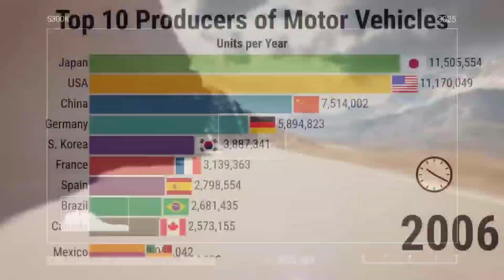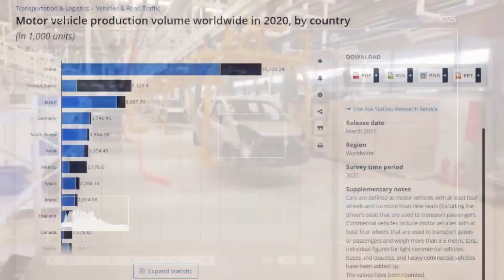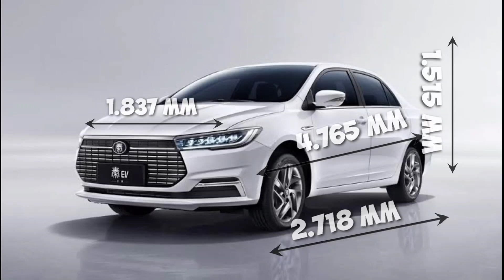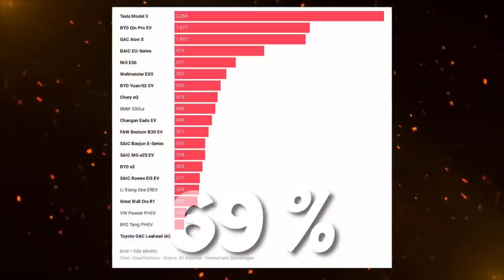GANAS !! MOBIL 2M LARIS MANIS DI INDONESIA | Mobil China Terlaris Di dunia | Mobil Terbaru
GANAS !! MOBIL 2M LARIS MANIS DI INDONESIA | Mobil China Terlaris Di dunia | Mobil Terbaru Mobil China Termahal

@Automania898China Passenger Car Association (CPCA). Telah Meliris Mobil – mobil Listrik Keluaran Merek Dalam Negerinya yang laris Di Pasaran.
Hal itu membuktikan permintaan mobil listrik buatan China ternyata sangat tinggi di pasar Otomotif.
Dikabarkan Penjualannyapun saat inimenjadi yang terbesar di dunia.
Disebutkan CPCA penjualan mobil China saat ini hampir menyentuhangka 3 jutatahun lalu

car new 2023,
car news update,
car news today,
rivew mobil,
review mobil,
review mobil listrik wuling,
review mobil listrik
review mobil pajero sport 2022,
review mobil avanza terbaru 2022,
review mobil tesla,
review mobilio 2022,
review mobil innova venturer 2022,
review mobil alphard terbaru 2022,
review mobil agya, ini
rivew offroad,
review offroad,
velar review off road,
review rc offroad murah,
review mobil offroad,
review rc offroad,
offroad crocs review,
review mobil offroad pak syamsir,
review mobil offroad 4x4 extreme indonesia,
review rc offroad 4x4 indonesia,
review mobil offroad tubular,
review bengkel mobil offroad alto dan full modif,
offroad bumblebee review,
bilstein 5100 offroad review
mobil baru 2023,
mobil baru 2023 indonesia murah,
mobil baru 2023 dibawah 200 juta,
mobil baru 2023 murah,
mobil baru 2023 toyota,
mobil terbaru 2023 suzuki,
mobil terbaru 2023 honda,
mobil terbaru 2023 harga,
mobil terbaru 2023 termurah,
mobil baru 2023 indonesia,
mobil baru 2023 masuk indonesia,
mobil baru 2023 di indonesia,
mobil baru avanza 2023,
mobil terbaru agya 2023,
mobil baru raffi ahmad 2023,
mobil baru yang akan keluar 2023,
harga mobil ayla baru 2023,
harga mobil avanza baru 2023,
mobil agya baru 2023,
mobil baru yang akan keluar tahun 2023,
mod mobil terbaru 2023 bussid,
bocoran mobil baru 2023,
harga mobil brio baru 2023,
mobil baru cdid 2023,
calon mobil baru 2023,
mobil calya baru 2023,
harga mobil calya baru 2023,
mobil baru daihatsu 2023,
mobil terbaru 2023 di indonesia murah,
mobil suv terbaru 2023 di indonesia,
mobil mpv terbaru 2023 di indonesia,
mobil lcgc terbaru 2023 di indonesia,
mobil listrik terbaru 2023 di indonesia,
mobil pajero terbaru 2023 di indonesia,
mobil daihatsu terbaru 2023 di indonesia,
mobil suzuki terbaru 2023 di indonesia,
mobil sedan terbaru 2023 di indonesia,
daftar mobil baru 2023,
mobil baru di iims 2023,
mobil baru fortuner 2023,
mobil fortuner keluaran baru 2023,
game mobil baru 2023,
harga mobil gran max baru 2023,
mobil baru honda 2023,
mobil baru hyundai 2023,
mobil avanza terbaru 2023 harga,
mobil rush terbaru 2023 harga,
mobil innova terbaru 2023 harga,
daftar harga mobil baru 2023,
mobil honda baru 2023,
harga mobil baru tahun 2023,
harga mobil l300 baru 2023,
harga mobil baru toyota 2023,
mobil baru harga murah 2023,
harga mobil baru termurah 2023,
mobil baru suzuki 2023 indonesia,
mobil baru toyota 2023 indonesia,
mobil baru lcgc 2023 indonesia,
mobil suzuki terbaru 2023 indonesia,
mobil toyota terbaru 2023 indonesia,
mobil daihatsu terbaru 2023 indonesia,
mobil innova baru 2023,
mobil baru iims 2023,
mobil baru januari 2023,
mobil baru 100 jutaan 2023,
mobil baru keluaran 2023,
mobil kecil baru 2023,
kredit mobil baru 2023,
mobil keluaran baru 2023,
mobil listrik baru 2023,
mobil terbaru 2023 murah,
mobil baru mitsubishi 2023,
mobil rush terbaru 2023 music life,
mobil model baru 2023,
mobil baru mazda 2023,
review mobil baru 2023,
mobil baru pajero 2023,
mobil rush terbaru 2023 part 1,
modifikasi mobil terbaru 2023 part 2,
modifikasi mobil terbaru 2023 part 1,
modifikasi mobil terbaru 2023 part 3,
modifikasi mobil terbaru 2023 part 2 (7.31),
modifikasi mobil terbaru 2023 part 4,
modifikasi mobil terbaru 2023 part 3 (7.31),
modifikasi mobil terbaru 2023 part 1 (8.02),
mobil baru rush 2023,
mobil baru rilis 2023,
mobil terbaru rush 2023,
mobil baru toyota rush 2023,
harga mobil baru rush 2023,
rilis mobil baru 2023,
mobil baru suzuki 2023,
mobil baru suv 2023,
mobil terbaru sigra 2023,
mobil baru 7 seater 2023,
mobil suv baru 2023,
mobil baru tahun 2023,
mobil baru termurah 2023,
harga mobil baru th 2023,
mobil truk baru 2023,
mobil terbaru murah 2022,
mobil terbaru murah,
mobil baru wuling 2023,
mobil terbaru wuling 2023,
mobil rush terbaru 2023 warna hitam,
10 mobil baru 2023,
mobil baru tahun 2022,
mobil terbaru di tahun 2022,
review mobil terbaru 2022,
daftar mobil terbaru 2022,
deretan mobil baru 2022,
mobil satu triliun,